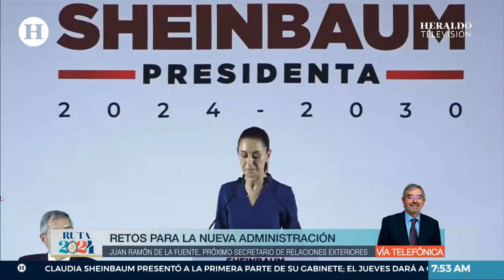¡México listo si gana Trump! Juan Ramón de la Fuente anticipa el reforzamiento de relaciones con EU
Juan Ramón de la Fuente, próximo secretario de Relaciones Exteriores, aseguró que cuando asuma la titularidad de la dependencia, por indicación de Claudia Sheinbaum, una de las prioridades será velar por los derechos y necesidades de los paisanos que se encuentran en todo el mundo en entrevista para "Noticias de la Mañana" con Mario Maldonado de El Heraldo Televisión que se transmite mediante la señal de El Heraldo Media Group.

Detalló que la mayoría de los connacionales están concentrados en Estados Unidos por lo que pondrán mucha atención en lo que ocurra en el proceso electoral del país norteamericano "para estar debidamente preparados y poder colaborar con quien resulte triunfador" y se esforzará en tener una relación diplomática con el próximo gobierno.

Juan Ramón de la Fuente indicó que con EU la idea es mantener el diálogo de más alto nivel entre Claudia Sheinbaum y el presidente de Eu como un mecanismo permanente "y no esperar a que surjan las tensiones para reaccionar", dijo que sin descuidar las raíces, destacó que se debe encontrar un balance y también añadió que se debe reforzar los lazos con Europa y los mercados asiáticos. Sobre la posible elección de Donald Trump como presidente declaró "vamos a estar preparados".